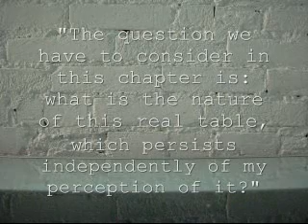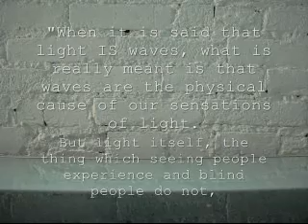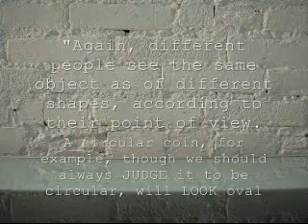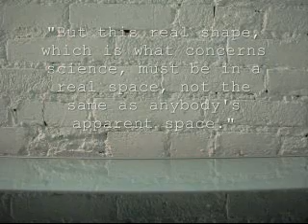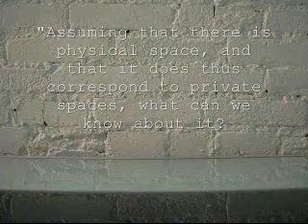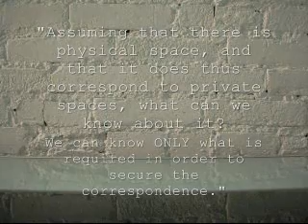7. Russell's The Problems of Philosophy, Chapter 3: The Nature of Matter (2)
7th talk on Russell's The Problems of Philosophy for SJU OL Knowledge and Existence